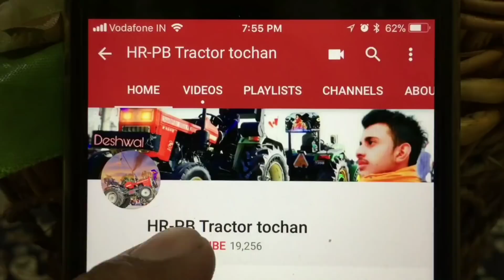New holland vs Airoplan क्या एक Tractor जहाज को खिंच सकता है